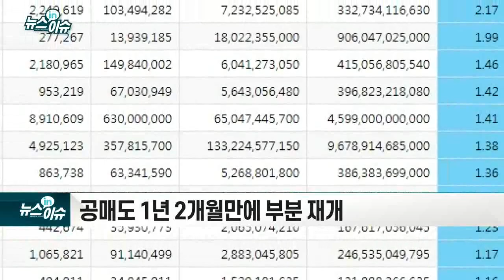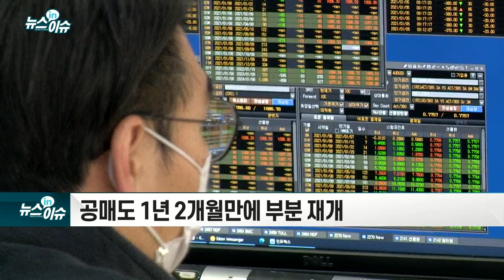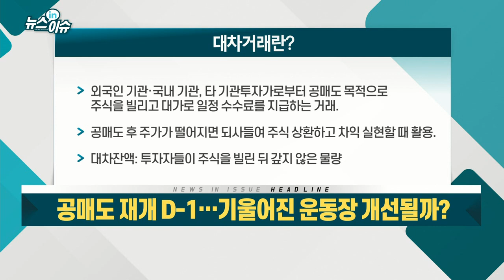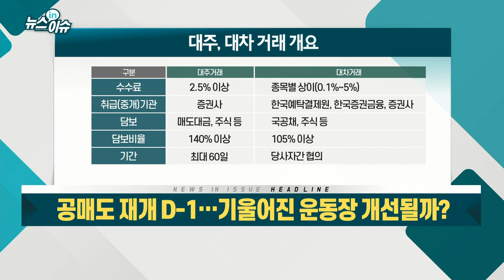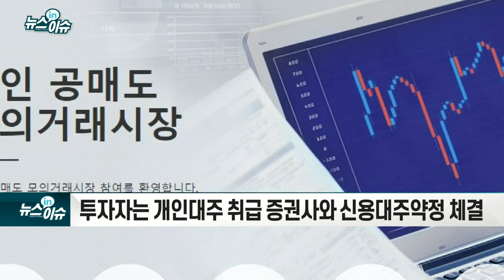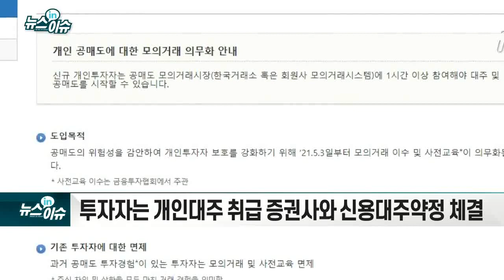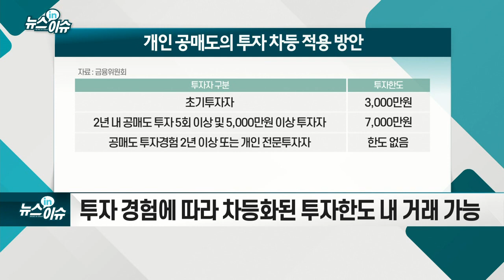공매도 재개 D-1… 기울어진 운동장 개선될까?_뉴스IN이슈 (20210430)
공매도 1년 2개월만에 부분 재개
- 금융위, 공매도 제도 개선안 마련
- 공매도 재개-지수 수익률 상관성 찾기 어려워
- 코스피200, 코스닥 150 종목 대상으로 부분 재개
- 불법 공매도 처벌 수위 강화, 개인 대주제도 확대 시행
- 투자자는 개인대주 취급 증권사와 신용대주약정 체결
- 신규 투자자는 사전교육 및 모의거래 사전 이수해야
- 투자 경험에 따라 차등화된 투자한도 내 거래 가능
- 공매도 법적 규제 동일 적용
- 대차잔고비율 증감, 공매도 잔고비율 확인 필요